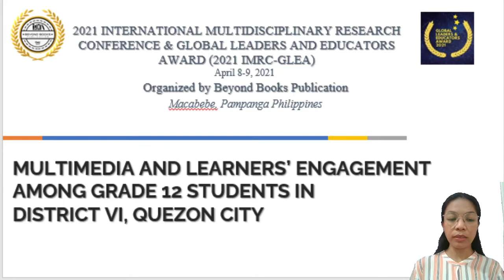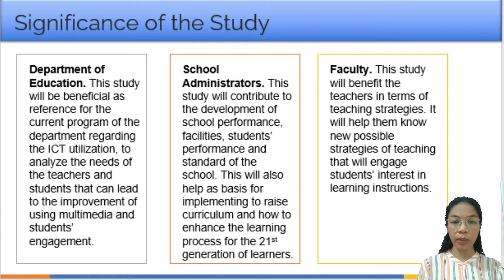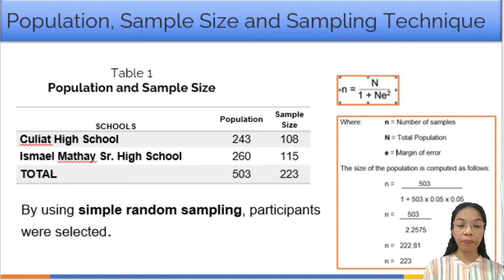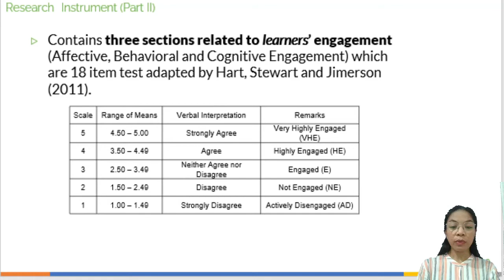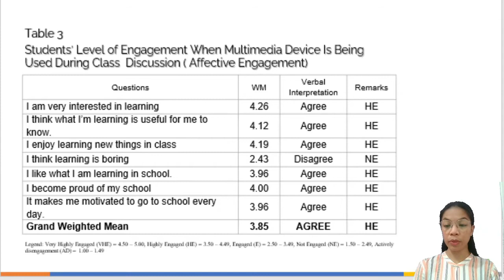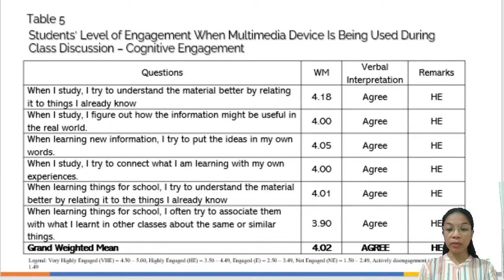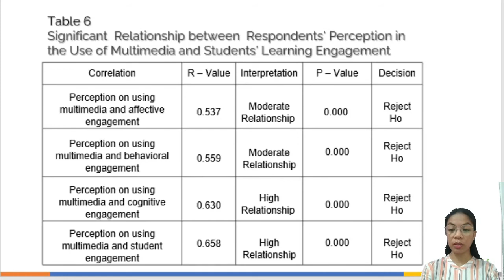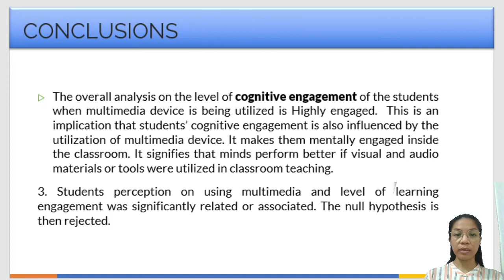Paper ID no. 39 - Multimedia and Learners’ Engagement Among Grade 12 Students...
Paper ID no. 39 - Multimedia and Learners’ Engagement Among Grade 12 Students in District VI, Quezon City

Presenter: Janice T. Bautista